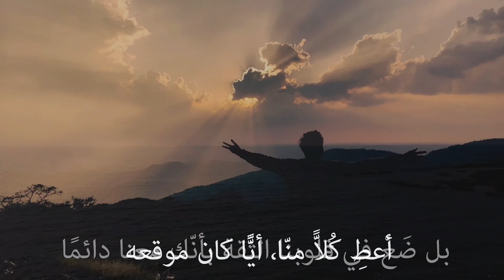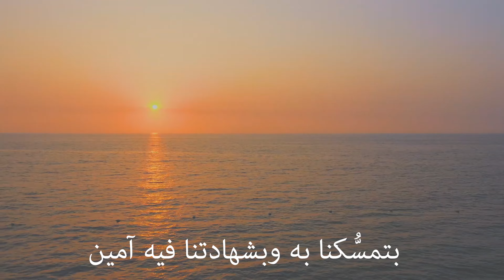صلاة من أجل الكنيسة والوطن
touficdaccache.website2.me

عندما كنتَ يا ربّ، راقدًا في السفينة وضربتها العاصفة وكادت تُغرقها، أَيقَظك التلاميذ لتنقذهم. فهدّأت العاصفة وقلتَ لهم: «لا تخافوا» ، لأنّك معهم.
ونحن اليوم، تهبّ على الكنيسة والوطن عواصف كثيرة، فلا تسمح بأن يغرقا. بل ضَعْ في قلوبنا الثّقة بأنّك معنا دائمًا.
أعطِ كُلاًّ منّا، أيًّا كان موقعه، أن يتمّم مشيئتك، حيث هو، مستنيرًا بوصاياك وتعاليمك، الّتي أوجزتها كلّها بمحبّة الله والإنسان.
ساعدنا يا ربّ على أن نتجاوز إنقِساماتِنا ونعود إليك، فنرى في كلّ إنسان أخًا لنا، ولو اختلف عنّا في انتمائهِ الدينيّ والسياسيّ. وقوّنا يا ربّ حتّى نحبّ كنيستنا ووطننا ونعطيهما أفضل ما عندنا من مواهب فنُسهم في بنيان الكنيسة ونحافظ على لبنان الرسالة، بتمسُّكنا به وبشهادتنا فيه. آمين.